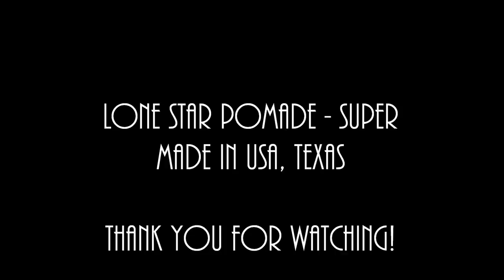Lone Star - Super Hold Pomade Review & Styling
It is sad to see that there are no reviews on this pomade here on YouTube and thus, here's our take on this amazing pomade.

NOTE: Pomade may work differently depending on hair type